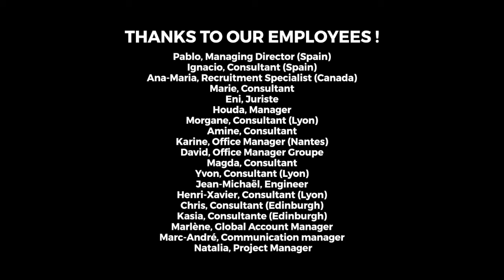Talan's purpose: reportage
"By truly embracing a humanist approach to technology, we believe we can make the next digital age
an era of progress for all. Together, let’s commit."
Discover the report realized during the shooting of our clip of raison d'être.